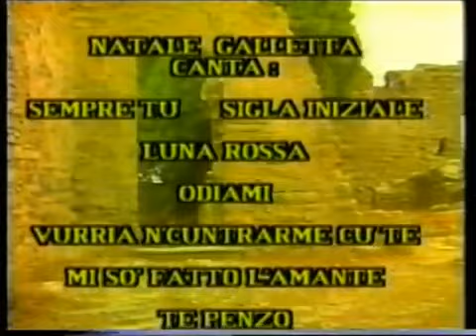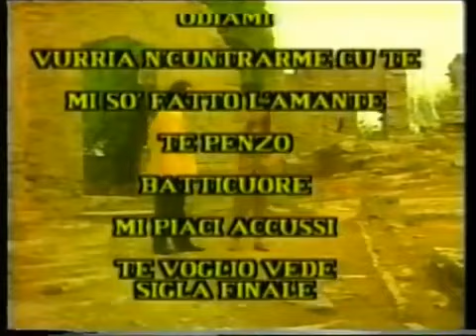Natale Galletta - Da Beaufitul a Romantico